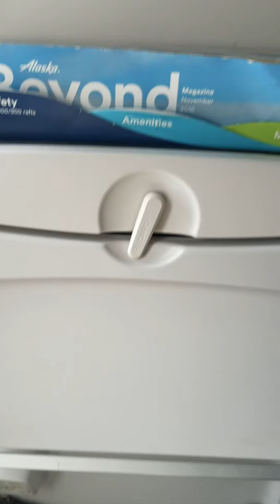Kahului Maui,Hawaii 96732